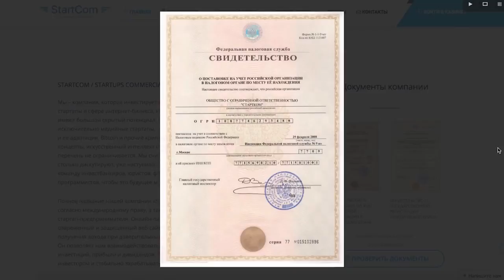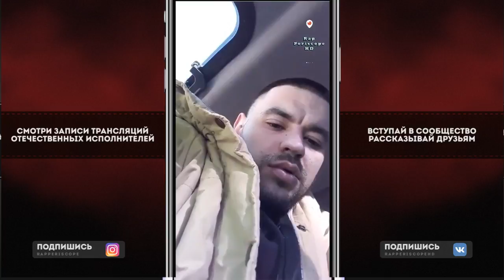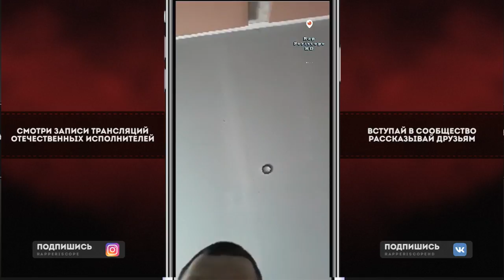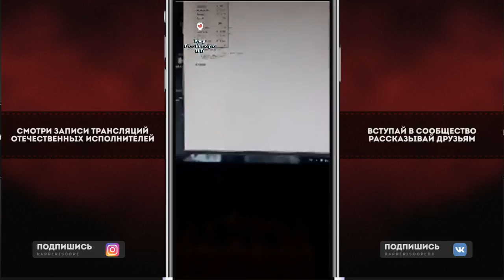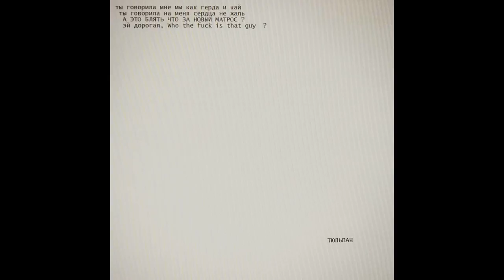Рем Дигга анонс альбома Тюльпан, Новый трек, о Murovei, Гена Гром, Многоточие